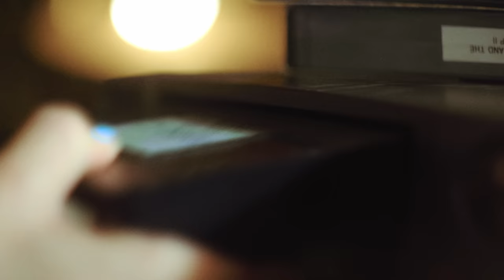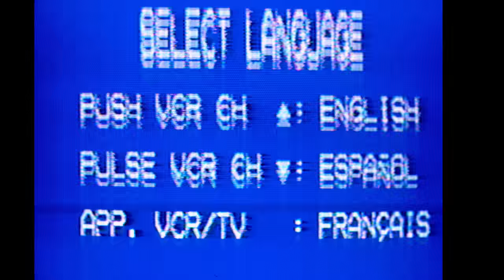We’re Making a Big Change (ft. Mizkif)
Mizkif joins us this week to talk about what happened at TwitchCon Vegas!

00:00:00 Intro
00:01:11 Gambling in Vegas
00:04:01 xQc is Rich
00:07:55 Schooled Live
00:16:01 Dreams TwitchCon Panel
00:17:14 What Asmon Missed at TwitchCon
00:34:53 Asmon Doesn't Gamble
00:38:15 Schooled Drama
00:46:40 More TwitchCon
00:50:10 AustinShow is a Karen
00:53:01 Multi-Streaming and Dan Clancy
00:58:40 OnlyFangs Guild
01:08:24 React Drama and Podcast Guests
01:12:06 ExtraEmily is a Boring Gambler
01:13:34 Fansly Party
01:15:09 A Bug Infiltrates
01:16:43 Grabbing at Cons (and More Vegas)
01:22:32 Introductions
01:28:14 Episode Wrap-Up